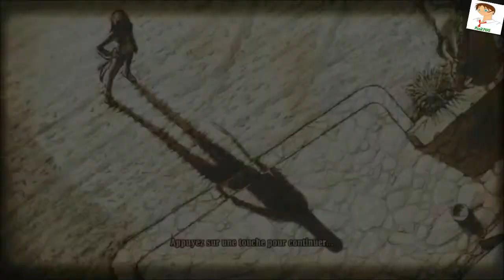PlayFraps - Call Of Juarez Bound In Blood - 03 - PC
Voici la suite de la PlayFraps de "Call of Juarez Bound In Blood" , où nous somme confrontés à tuer des gens ...

Dites moi dans les commentaires si vous voulez que je continue de filmer de cette manière cette PlayFraps ;)

Filmé et présenté par Rix2705